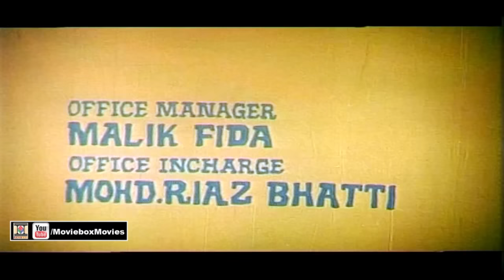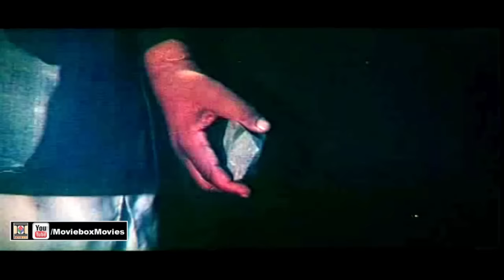QAYAMAT (2003) - SHAAN, SAIMA, MOAMAR RANA, NIRMA - OFFICIAL PAKISTANI MOVIE